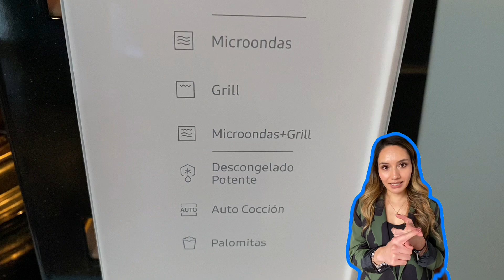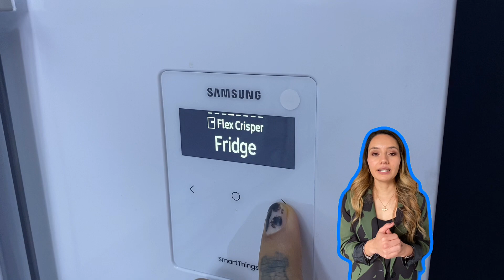Samsung presenta Bespoke Life 2023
Bespoke Life 2023 de Samsung destaca las tecnologías que ofrecen comodidad, al tiempo que construyen un mañana más sostenible